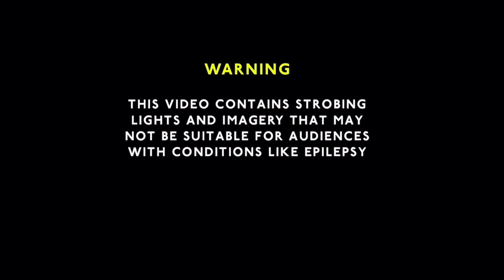S1 E12 | 24/7 Raw Debut | MyRise: It Hits Different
In this video, on wwe2k22 in the myrise mode, hancock yamashita is supposed to have his official raw debut but before the show he receives a message from his former coach (sears) that I should go after the #247 championship. Is this the right decision?

00:00 - Channel Intro
00:48 - MyRise Intro
00:56 - 24/7
11:19 - Meeting with the Chairman
18:21 - The Lock is Coming to Raw
18:53 - Official Raw Debut | A New Leaf, of a Whole New Tree?
19:32 - Teaming with Ivar vs. Kyle O'Reilly & Murphy
26:40 - Outro

Song Used for Hancock Yamashita's Theme Song & Outro